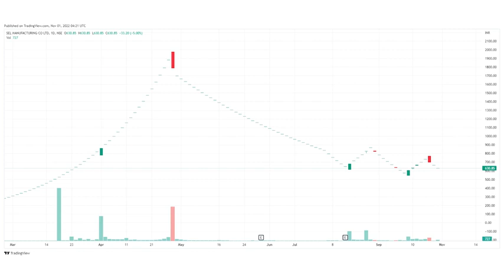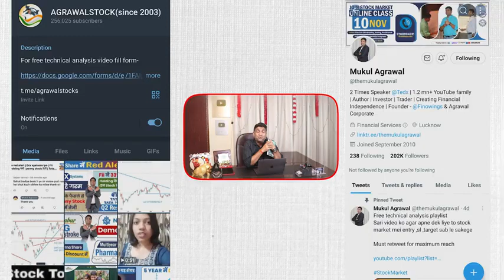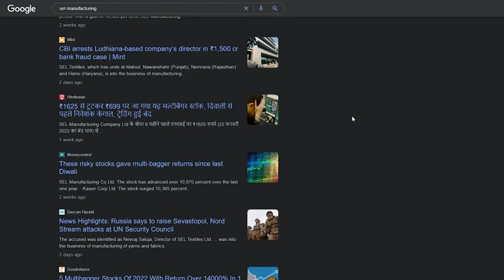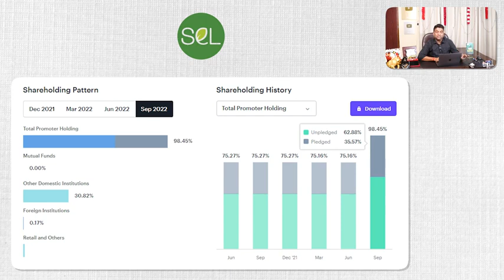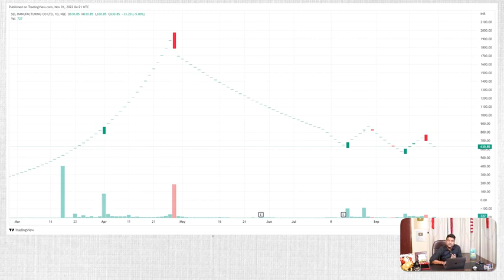3 November 2022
y2mate.com - करड़पत बनन वल इस Stock म शर हई ऐस बकवल क बद करन पड़ Trading_480p.mp4